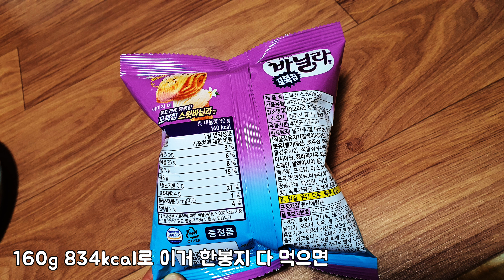꼬북칩 새로운 제품 스윗 바닐라 쿠키토핑이 들어가 있는 달콤한맛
가격은 2,380원이더군요. 나온지 좀 되었다는것을 알았는데요.

제가 갈때마다 마트에서 찾아보니 보이지 않아서 초코츄러스 맛처럼 대란이 일어났나 했었는데 보이니... 하나 냉큼 집었답니다.

검정색이 쿠키가 따로 더 붙어 있는거 같더군요.

꼬북칩 답게 모양은 같았는데요.

생각보다 초코츄러스 보다는 많이 달지 않더군요.

그리고 바날라 맛이어서 호불호도 거의 없을거 같은 과자 였습니다.

저도 짭조름한 맛을 느끼기 위해..라면스프를 살짝 빌려서.. 찍어 먹으니 달고 짜고 다 있더군요.

아이들이 먹지 않아서 이번 한번만 먹고 다시 구입할거 같지는 않았답니다. ^^